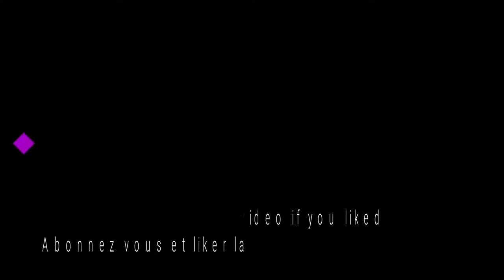GAMEPLAY AMERICAN TRUCK SIMULATOR VR PC (KINGMAN-PHOENIX)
Description:
Découvrez les légendaires camions américains et livrez diverses cargaisons à travers la Californie ensoleillée, le Nevada et l'État du Grand Canyon en Arizona. American Truck Simulator vous emmène dans un voyage à travers les paysages à couper le souffle et les repères largement reconnus à travers les États-Unis.

Les mécaniques de jeu sont basées sur le modèle très réussi d'Euro Truck Simulator 2 et ont été enrichies de nouvelles fonctionnalités, créant l'expérience de jeu la plus captivante de SCS Software.

American Truck Simulator vous met dans le siège d'un conducteur pour la location entrant sur le marché du fret local, vous faire travailler jusqu'à devenir un propriétaire-exploitant, et de créer l'une des plus grandes entreprises de transport aux États-Unis.
Caractéristiques
Conduire des modèles de camions très détaillés sous licence officielle auprès des fabricants de camions emblématiques.
Votre camion est votre nouvelle maison. Faites-le vôtre en changeant de cabine, de châssis, de peinture, en ajoutant des accessoires de réglage ou des moteurs plus puissants.
Beaucoup de différentes cargaisons à choisir: De la nourriture à la machinerie pour éviter les cargaisons.
Plusieurs types de remorques - des reefers aux flatbeds, des tombereaux aux lowboys et cols de cygne.
Les plus longues remorques (jusqu'à 53 pi) mettront vos compétences et votre patience à l'épreuve pendant le transport et pendant le stationnement.
Livrez vos cargaisons à une grande variété d'entreprises et de sites tels que les raffineries, les dépôts de pétrole, les stations-service, les usines automobiles ou les travaux routiers.

Divers paramètres de simulation pour les amateurs de camionnage: simulation de frein à air; différents types de freins: ralentisseur, frein Jake, frein de remorque; plusieurs types de transmissions directement à partir de camions réels, intensité de freinage, et plus encore.
Sentez-vous comme à l'intérieur d'une vraie cabine: réglez votre siège, vos rétroviseurs et positionnez votre tête pour avoir la meilleure vue sur la route.
Conduisez en toute sécurité, suivez les règles et les limites de vitesse - la police vous fera du bien si vous ne faites pas attention!
Assurez-vous que vous ne livrez pas de cargaison en surpoids - vous pouvez être vérifié aux balances.
Utilisez le conseiller d'itinéraire comme votre assistant personnel pendant les voyages.
Essayez la vie d'un chauffeur de camion pour la location. En livrant les marchandises en toute sécurité et en améliorant vos compétences, devenez propriétaire de votre propre entreprise prospère!

Construisez votre propre flotte de camions, achetez des garages, engagez des chauffeurs, gérez votre entreprise pour un maximum de profits.
Améliorez votre temps de camionnage en écoutant vos chansons préférées via un lecteur de musique intégré ou en diffusant vos stations de radio préférées.
Capturez vos moments préférés avec un mode photo offrant un riche ensemble d'options d'édition.
Excellent support pour les volants, les manettes de jeu et autres périphériques d'entrée.
Support de longue date du jeu, y compris de nouvelles fonctionnalités.
Obtenez des succès Steam et collectez toutes les cartes à collectionner Steam peintes à la main.
Monde des camions
Profitez des fonctionnalités supplémentaires d'American Truck Simulator en vous joignant à notre communauté en ligne sur World of Trucks, notre centre pour les camionneurs virtuels du monde entier intéressés par Euro Truck Simulator 2, American Truck Simulator et les futurs simulateurs de camions de SCS Software.

Utilisez le Mode Photo dans le jeu pour capturer les meilleurs moments et les partager avec des milliers de personnes qui aiment les camions.
Préférez les images qui vous plaisent le plus et revenez-y à tout moment dans le futur.
Discutez des captures d'écran avec tout le monde en utilisant World of Trucks.
Voir les meilleures images cueillies à la main par les créateurs de jeu dans le choix de l'éditeur mis à jour presque tous les jours. Essayez d'obtenir votre propre capture d'écran sur cette liste!
Téléchargez et utilisez votre avatar et votre plaque d'immatriculation personnalisés dans le jeu.
Plus de fonctionnalités à venir bientôt!

Pour rejoindre World of Trucks, inscrivez-vous simplement avec votre compte Steam sur la page de participation. Vous devrez posséder American Truck Simulator ou Euro Truck Simulator 2 pour rejoindre World of Trucks.

World of Trucks est un service optionnel, l'inscription sur World of Trucks n'est pas obligatoire pour jouer au jeu.